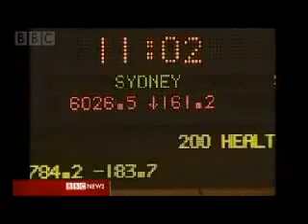IT Report w/ PrairieDog: Bush's "W-Nomics"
InnerTube Report(news parody):Prairie Dog gives us the lowdown on George Bush's keen sense of the global finance market.